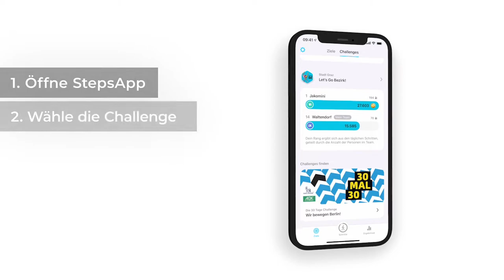Wie trete ich meinem Team bei? – StepsApp x 30mal30